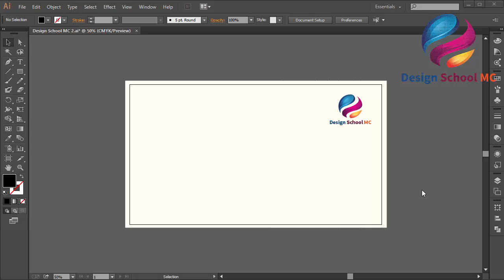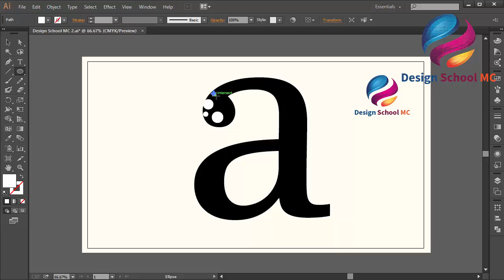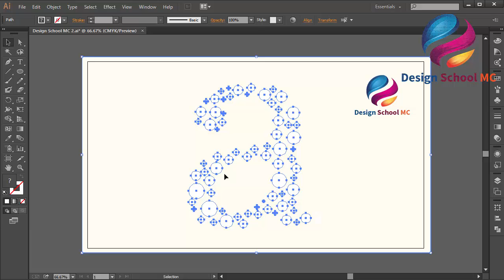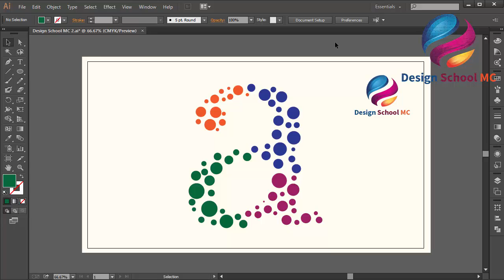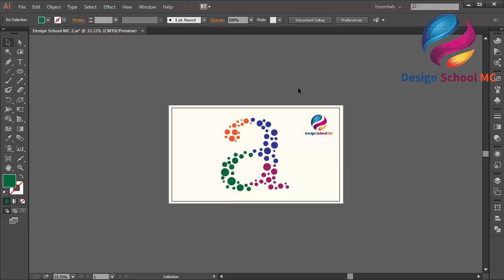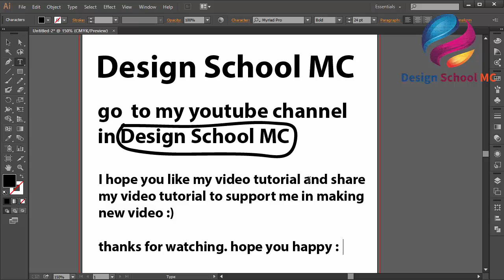Professional Circle Letter Logo Tutorial in Adobe illustrator for Beginners | Design School MC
Custom Letter Logo Design in Adobe illustrator With Best Result | Design School MC

Professional 3D Circle Logo Design Tutorial - Adobe illustrator For Beginners | Design School MC

Flat Design tutorial for beginners in adobe illustrator - Circle effect for flat letter logo design

Professional Flat Design Tutorial - Circle Letter Logo Design - Letter A / Logo A | Design School MC

Professional Circle Letter Logo Design Tutorial in Adobe illustrator for Beginners | Design School MC